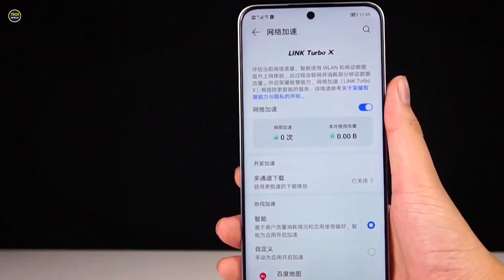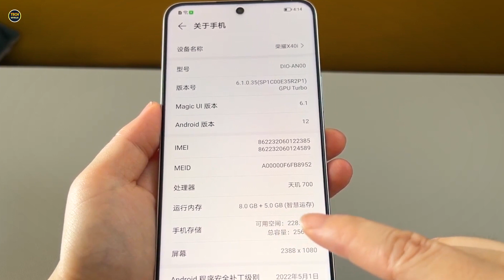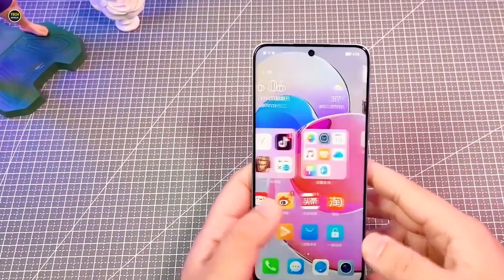سعر وموصفات هاتف Honor X40i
الشاشة
6.7 بوصة

الذاكرة الداخلية
256 + 128 جيجا بايت

الرام
12 + 8 جيجابايت

الكاميرا الخلفية
50 + 2 ميجا بيكسل

الكاميرا الأمامية
8 ميجابيكسل

المعالج
ديمينستي 700

البطارية
4000 ميلي امبير

سعر
موصفات
 هاتف Honor X40i
موصفات Honor X40i
سعرHonor X40i
موبايلHonor X40i

اتمنى الاشتراك❤
والضغط على زر اليك👍
وشير للفيديو😬🙏